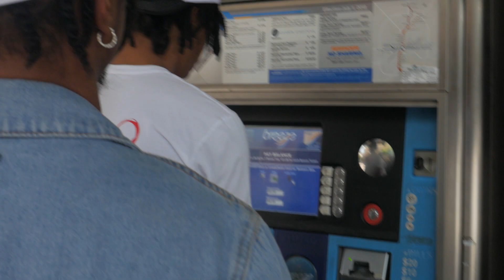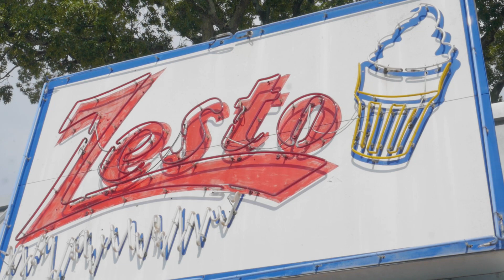FBE Homage To Home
FleeBoyExchange presents it’s first ever body of work.”Homage to Home”, Influenced by the birth place of the brand. From Iconic locations down to the nit and grit of Atlanta streets.